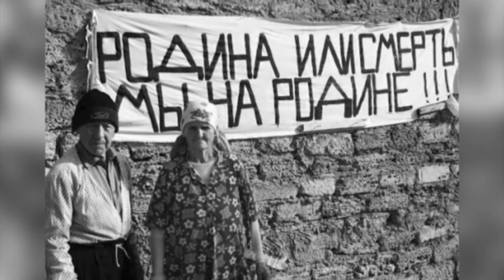Історик про депортацію кримських татар 1944 року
Депортація кримських татар - це насильницьке переселення всього народу з Криму до Узбекистану та російських міст у 1944 році. Скільки кримських татар померло під час перевезення та якою була головна причина депортації - дивіться далі.